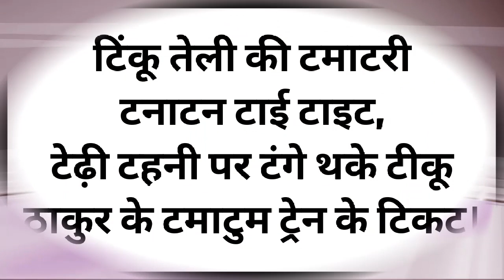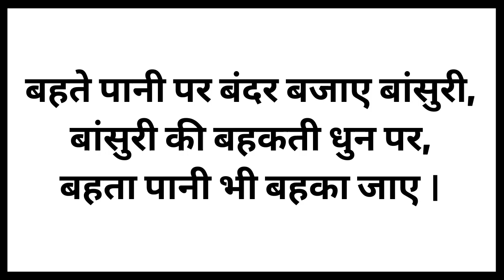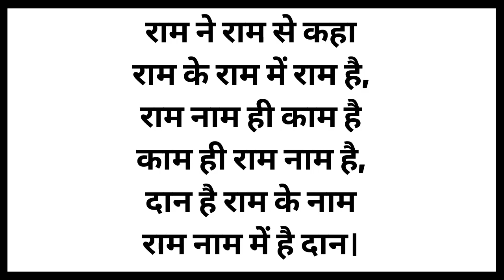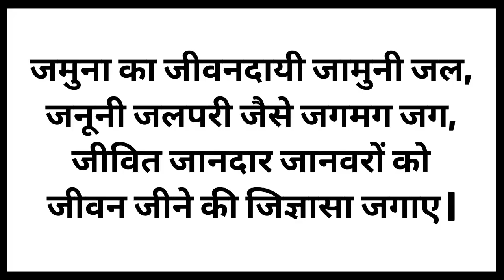10 Hindi Tongue Twister Sentence | 10 हिंदी टंग ट्विस्टर वाक्य | 10 हिंदी जुबान फिसलाने वाले वाक्य😂😂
10 Hindi Tongue Twister Sentence | 10 हिंदी टंग ट्विस्टर वाक्य | 10 हिंदी जुबान फिसलाने वाले वाक्य

0:00   Intro
0:08  Tongue Twister -1
0:32  Tongue Twister -2
1:02  Tongue Twister -3
1:31  Tongue Twister -4
1:55  Tongue Twister -5
2:21  Tongue Twister -6
2:46  Tongue Twister -7
3:26  Tongue Twister -8
3:57  Tongue Twister -9
4:27  Tongue Twister -10
4:45   Ending